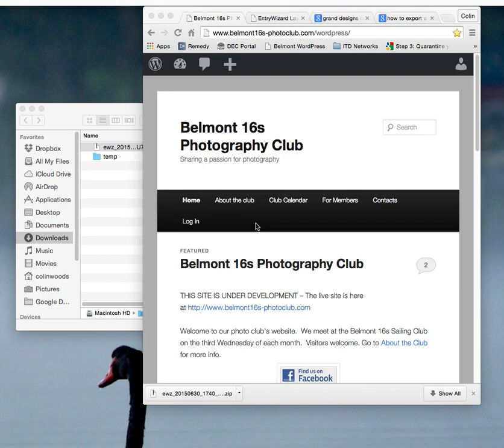Unpacking the downloaded entry zip file